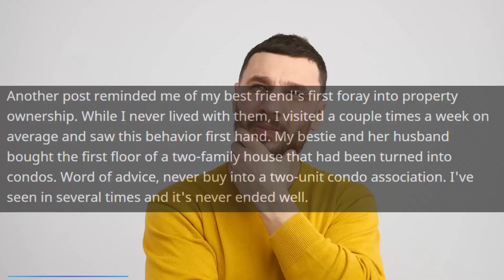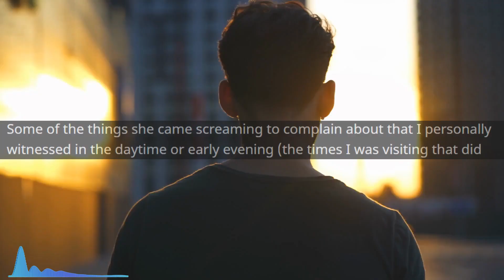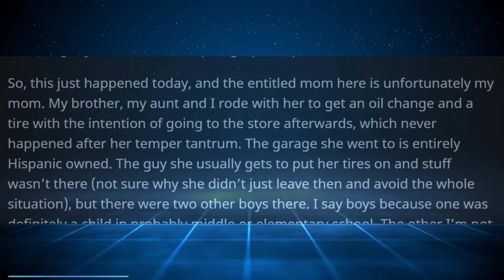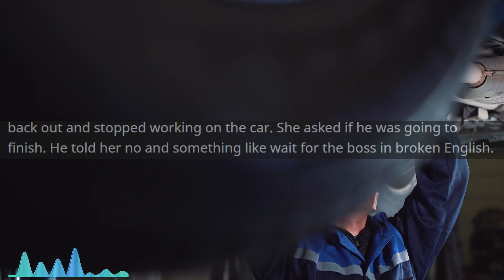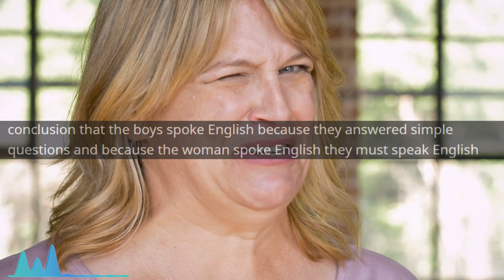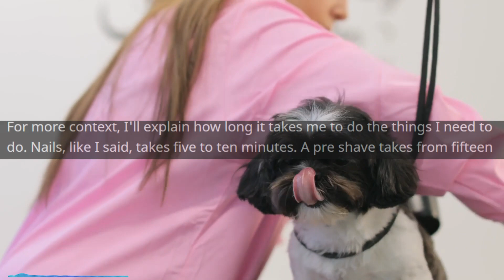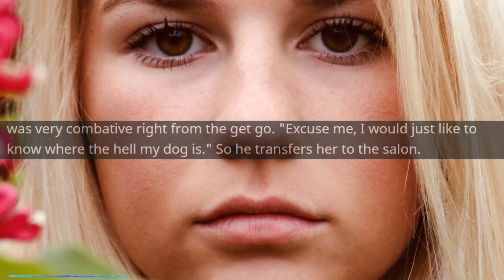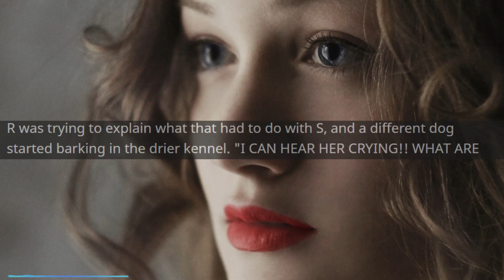r/EntitledParents - Entitled Mom Threatens to SUE over this...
Entitled Mom Threatens to SUE over this...

Main Music -

OUTRO -